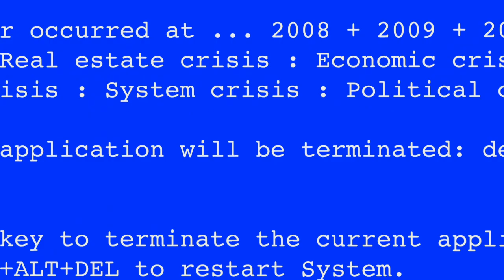NEUstaat - The Beginning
Ist das der beginnende Jugendaufstand? Die IG Metall Jugend Berlin-Brandenburg-Sachsen staatet NEU.